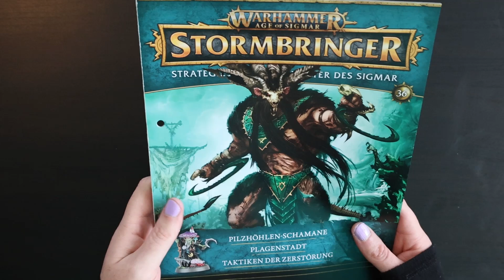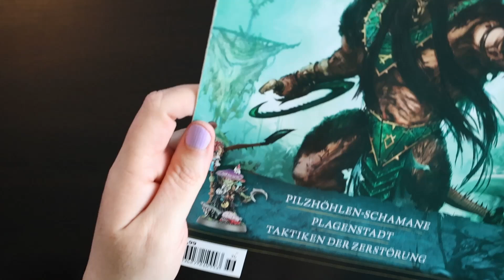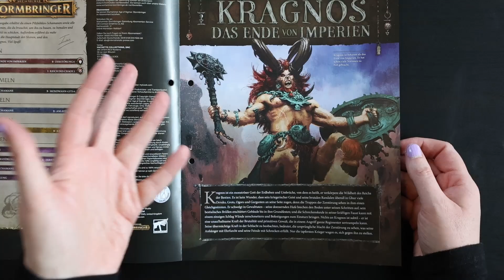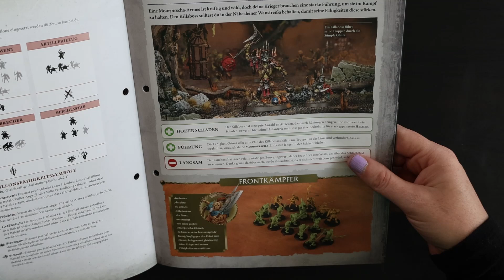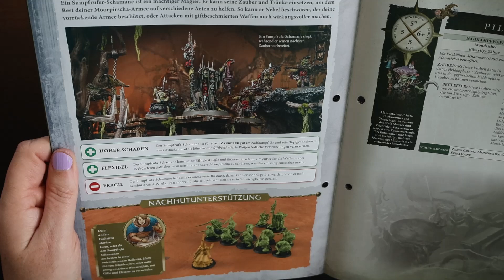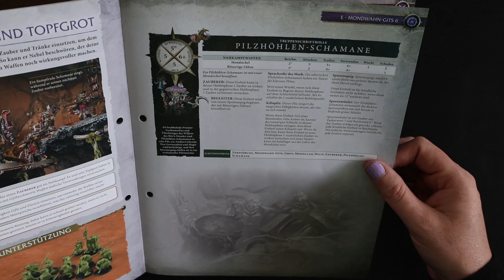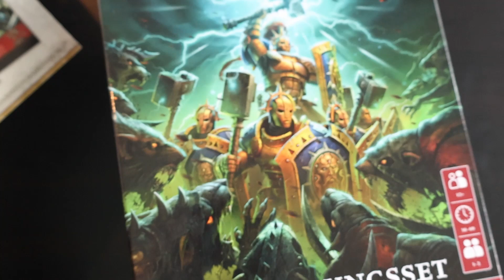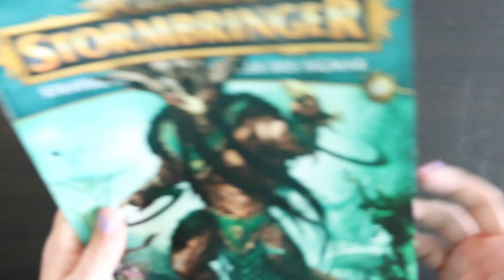Warhammer Age of Sigmar Stormbringer Ausgabe 36 - Grünlinge auf Killerpilzen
Ihr mögt meinen Content und wollt mich unterstützen?

Podcasts:
Noobs Unlimited - Star Wars Unlimited Fan Podcast

Setup (*Affilate Links):
Camera: Canon EOS R7
Funkstrecke Joby Wavo Air